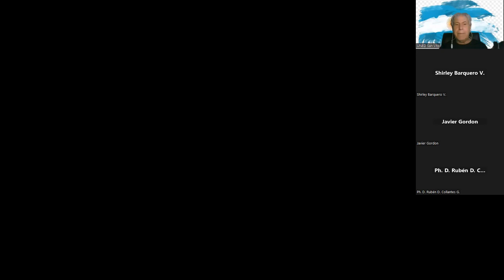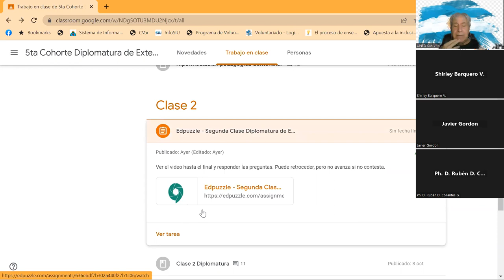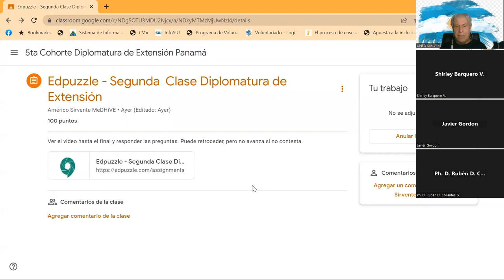Clase 5 consultas diplomatura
Emitida el 12 de noviembre. Consultas varias.